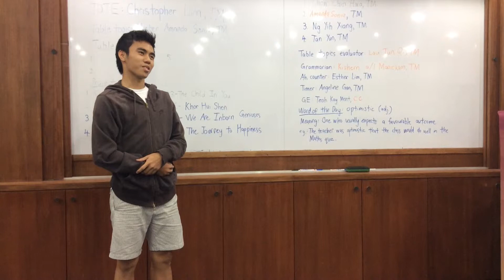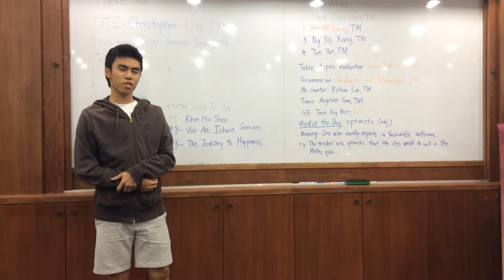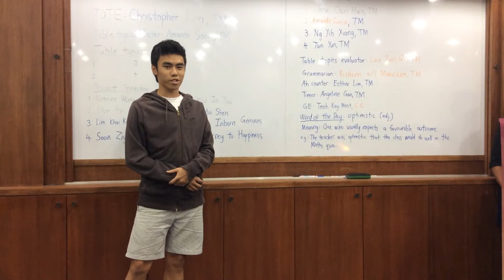Tabletopics session- The Fear of Heights (Spoken by Ian)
Spoken by Ian, TM
Tabletopics session- Fear of Heights

TCTMC Meeting (6/5/2014)